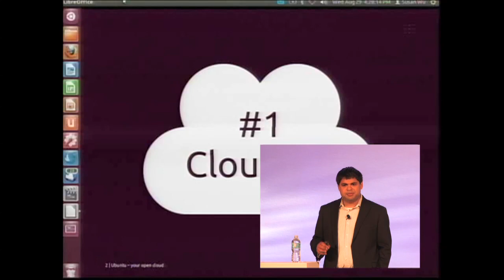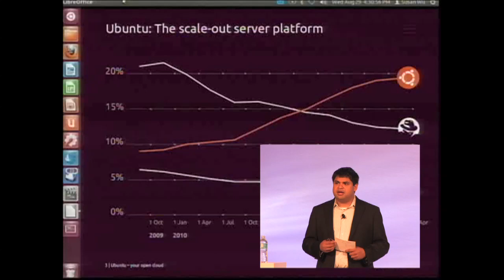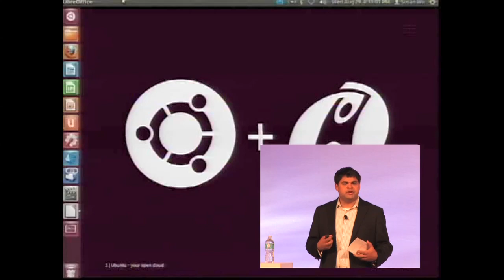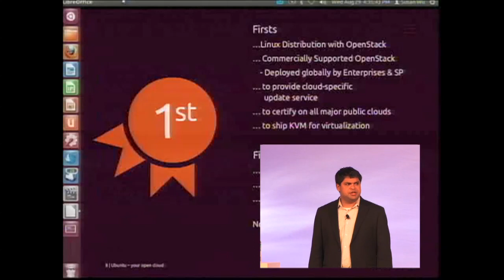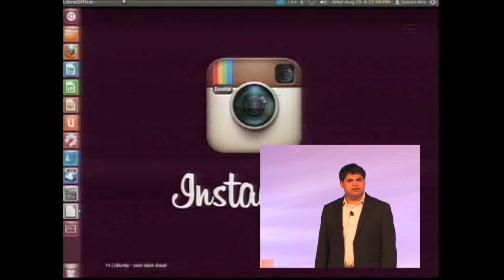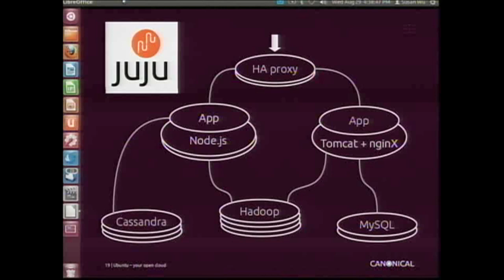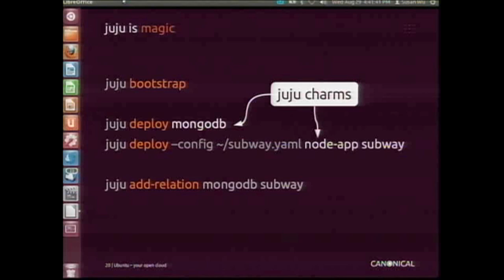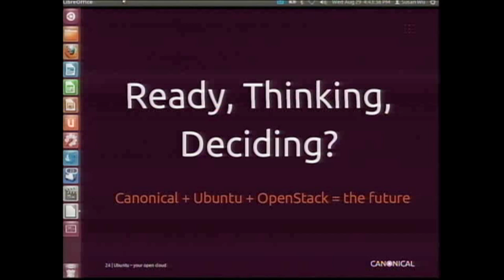Canonical's Kyle MacDonald on Open Cloud: Collapsing the Layers (LinuxCon 2012)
This discussion demystifies Open Cloud and demonstrates how the layers of complexity can be collapsed by leveraging Ubuntu.

Whether you are looking to build on public clouds like AWS or Rackspace or create your own private cloud, this discussion will give you a clear road map on how to get there with Ubuntu.